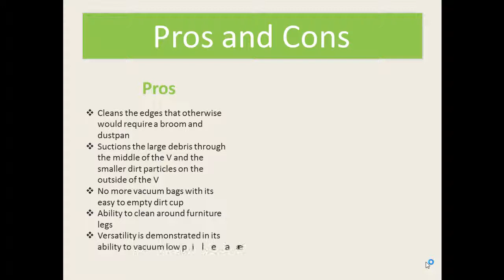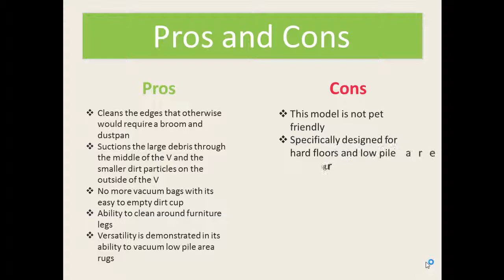BISSELL PowerEdge Hard Floor Vacuum 81L2 2 Review